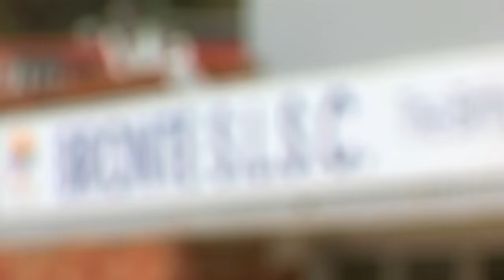Lifeguards Track A Man Making Beachgoers Unsafe! | Rescue - Season 4 Episode 6 (OFFICIAL UPLOAD)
Lifeguards and police track down a man making beachgoers uncomfortable